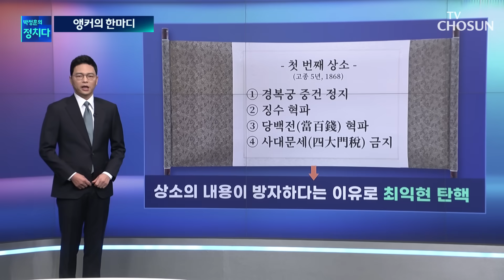[박정훈 앵커의 한마디] 계란으로도 바위는 깨진다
[앵커]
어제 민주당 권리당원 2000명은 이재명 대표의 직무를 정지해 달라며 가처분 신청을 법원에 냈습니다. 그들이 문제 삼은 건 바로 당헌 80조인데, 부정부패 관련법 위반 혐의로 기소된 당직자는 직무가 정지된다는 조항이죠.

정치적 탄압일 때는 예외로 한다는 단서 조항을 꼼수로 넣긴 했지만, 그들은 이 대표가 수사와 재판일정으로 정상적인 당무를 볼 수 없는 상황이라며 법원의 심판을 받겠다는 입장입니다.

백광현｜민주당 권리당원 (어제)
더불어민주당은 오로지 이재명의 방탄만을 위해서 당원들의 자부심이었던 당헌 80조를 짓밟았습니다. 이재명 대표는 국회의원으로서 당대표로서 직무를 정상적으로 수행할 수 있는 상태가 아닙니다.

[앵커]
서명을 주도한 백 씨는 "민주당엔 개딸만 있는 줄 알았는데, 정상적인 당원도 많았다"면서 "옳지 못한 일에 저항하는 건 민주당에서 배웠다"고 했습니다. 이런 노력들은 얼핏 헛수고처럼 보이기도 합니다. 하지만 과거 역사를 보면 옳은 길을 가려는 작은 노력들이 역사의 물줄기를 바꾼 사례도 적지 않습니다.

조선말기 흥선대원군은 날으는 새도 떨어뜨린다는 권세를 누렸지만, 존재감이 없던 최익현의 상소 두번으로 몰락의 길을 걸었습니다. 집권 5년차 때 나온 첫번째 상소는 결과적으로 최익현을 탄핵시켰는데, 경복궁 재건으로 민심이 얼어붙은 이후 나온 두번째 상소는 대원군의 하야로 이어졌죠.

지금은 이재명 대표의 사법리스크가 정치적 쟁점으로 변질돼 있지만, 민주당원들의 이런 노력은 우리 사회가 사실을 있는 그대로 보게 하는 힘을 만들어 낼 것으로 보입니다.

오늘 앵커의 한마디는 "계란으로도 바위는 깨진다"였습니다.